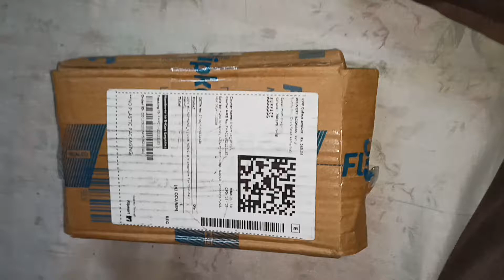Microphone affan k liy